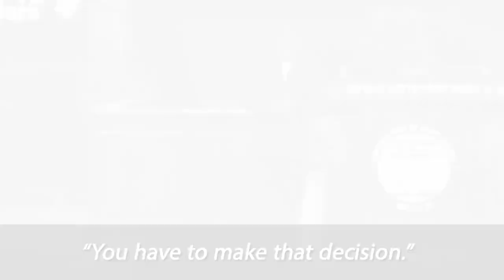IBOC OneMinuteMessage 7/30/2020 - Pastor Rickie Rush